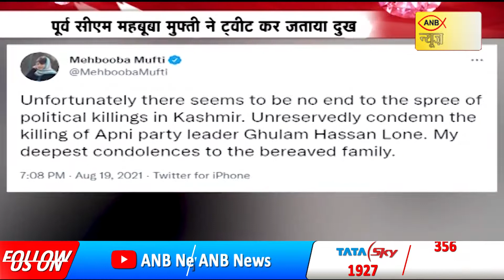जम्मू कश्मीर में एक और नेता की हत्या अपनी पार्टी के गुलाम हसन को मारी गोली | ANB NEWS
ANBNEWS जम्मू कश्मीर में एक और नेता की हत्या अपनी पार्टी के गुलाम हसन को मारी गोली